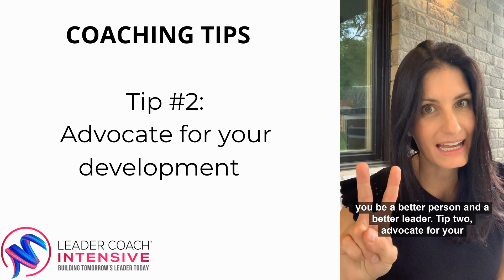3 Essential Coaching Tips for Effective Leadership Development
If you're looking to enhance your leadership skills, check out these 3 key coaching tips to set you up for success:

1️⃣ Make a Plan: You're in charge of your own growth! Spend some time exploring the best leadership development options that suit your needs.

2️⃣ Advocate for Your Development: Many organizations have funds for leadership programs. Make a strong case for how your chosen program will benefit you and request support!

3️⃣ Do It: Once you get the green light, act swiftly. Winter will be here before you know it, so make the most of this opportunity!

Embrace the season of new beginnings and take the next step in your leadership journey. 🌟